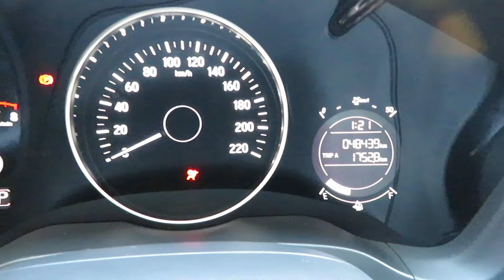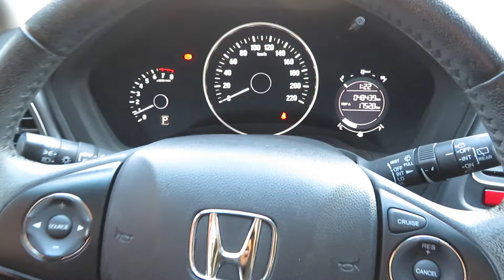Honda HR-V EX 1.8 16V (Flex) Automático 2016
IMPECÁVEL. ÚNICA DONA. O HRV É UM SUV COMPLETO DE SÉRIE C/ ACABAMENTO REFINADO, TECNOLOGIA E UM BOM DESEMPENHO. CONTA C/ MOTOR 1.8 FLEX (139cv), DIR. ELÉTRICA, FREIOS ABS, AIRBAGS FRONTAIS, RODAS DE LIGA LEVE, DIR. ELÉTRICA E VOLANTE MULTIFUNCIONAL.